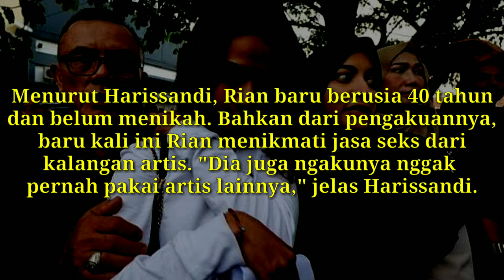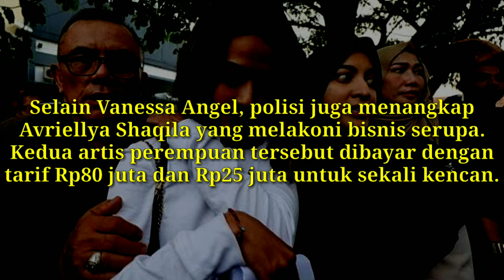Profil Rian Penyewa Vanessa Angel: 40 Tahun dan Bujang